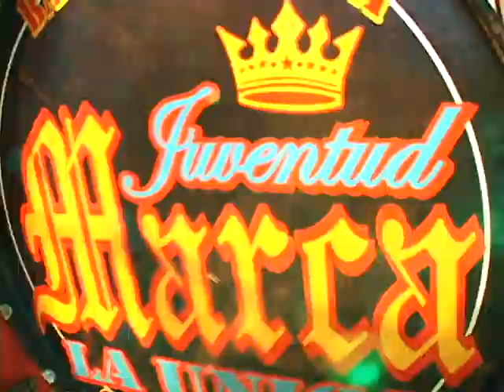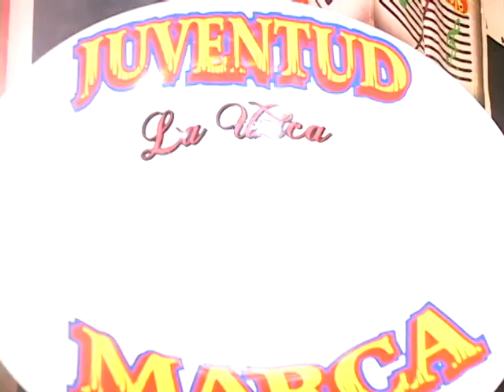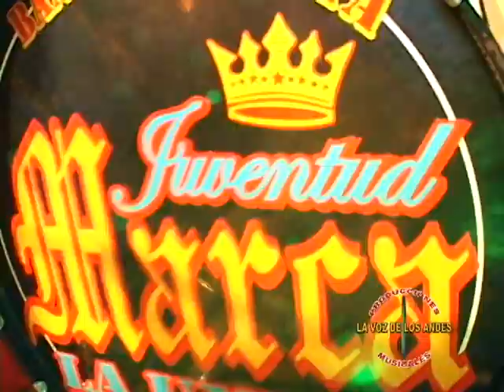BANDA. JUVENTUD MARCA - LA UNICA 02